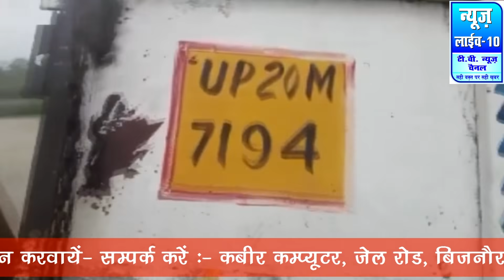बिजनौर में गरीबों के हक पर डाका, डिपो पर बंटने वाले राशन की गाड़ी ग्रामीणों ने पकड़ी News Live 10#